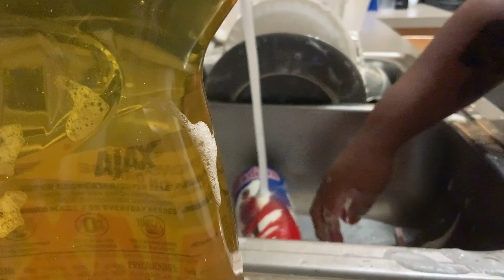Productive Evening/ Chicken Grinder Sandwich....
Had a very productive evening Saturday evening and I made a chicken grinder sandwich also. I also threw in me making it from start to finish on Friday night.

Things That I Mentioned:
@simplydelish2me on IG

FAQ:
Camera I use:
Canon M50
Editing Software:
Imovie